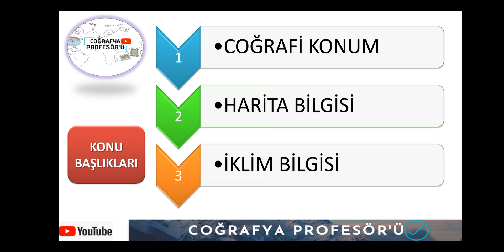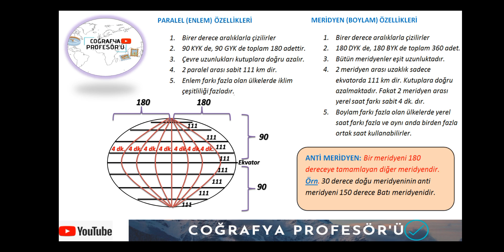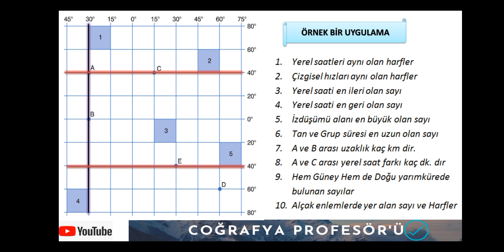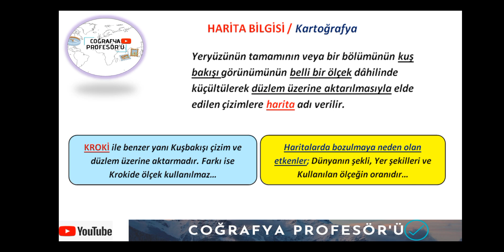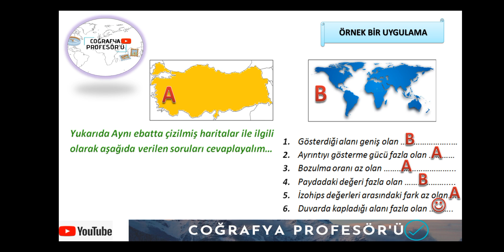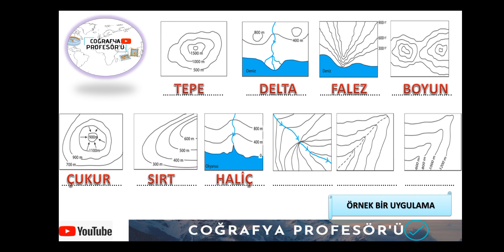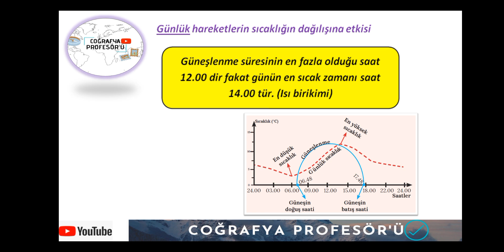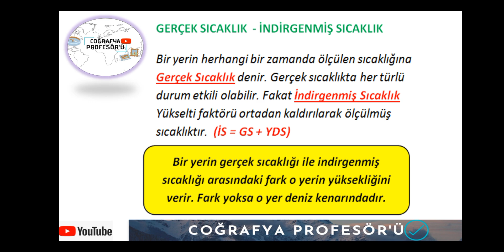9. SINIF COGRAFYA 1. DÖNEM 2. YAZILI HAZIRLIK NOTLARI